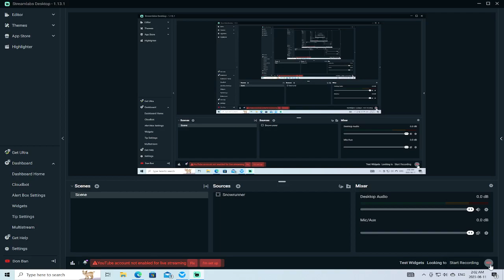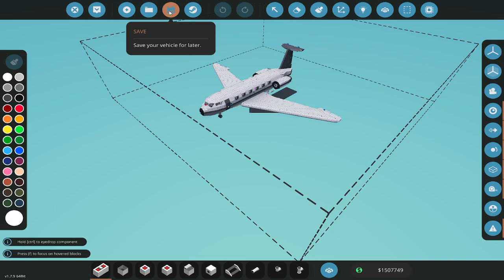Stormworks - Airplane test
The new plane can easily cross the map.  It needs a bit more work.